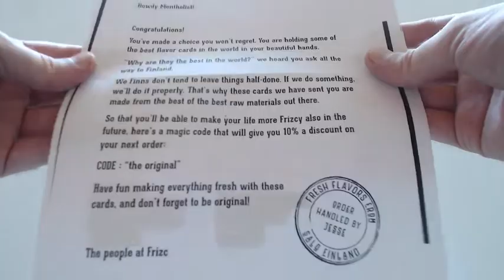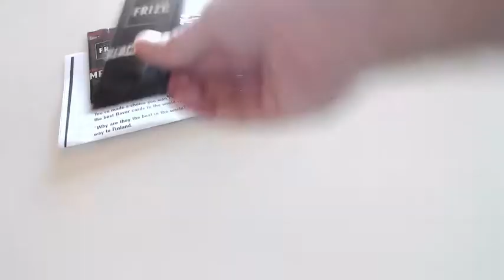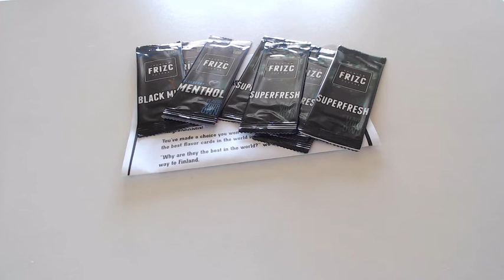#190 ECHANTILLONS GRATUITS OFFRE DE RAPIDITE DE CHEZ FRIZC divers